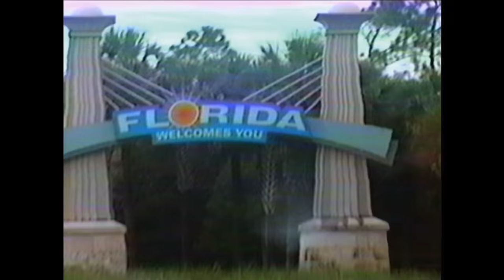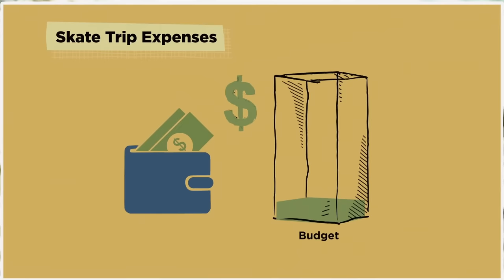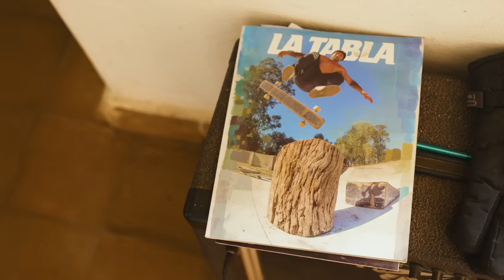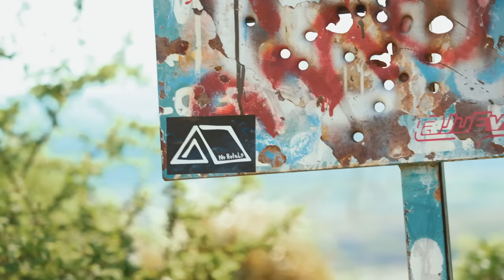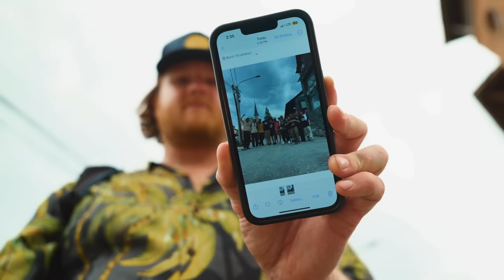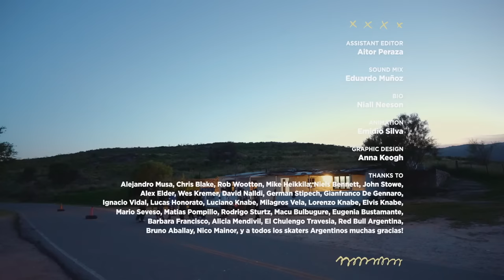Skate trip through Argentina with No Hotels | SKATE TALES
The No Hotels crew are skateboarding’s Beatniks. The Floridians are on a mission to experience the world through skateboarding in the most rudimentary way: living simply, making art, camping where they can and filming their experiences on old cameras along the way.

Their skate philosophy is a throwback to the romance of the open road that American Beat novelist Jack Kerouac first captured in his 1957 book ‘On The Road’.

Madars had to find out more about what makes these rippers tick, so he joins them on a skate mission of nearly 500 kilometres through Argentina to get a sense of their skateboarding life lived with just one single rule: No Hotels!